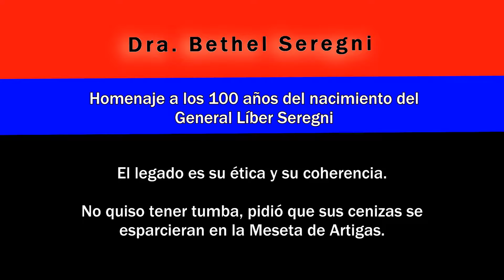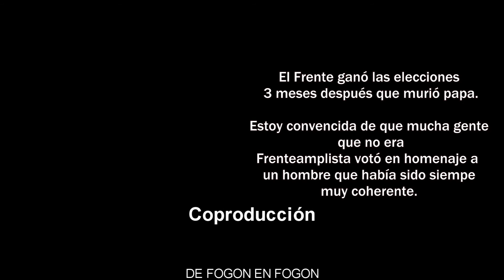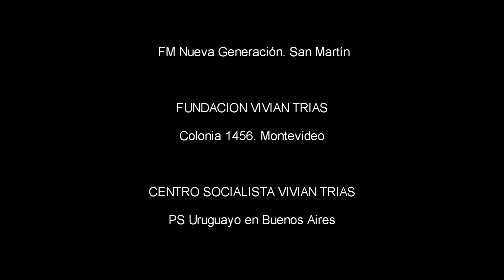Legado de Seregni: Ética y coherencia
Las hermanas militaban de jóvenes en sus respectivos centros universitarios (Medicina y Bellas Artes) que no era muy bien visto por el padre.

Tenía mucho humor dentro del hogar.

Bethel sostiene que la victoria del FA en el 2004 se debió a que mucha gente no frenteamplista, voto a Tabaré por memoria a Seregni que había  muerto 3 meses antes.

No quiso tener tumba y pidió que sus cenizas fueran a ser expandidas en la Meseta de Artigas.

El Frente Amplio declaró 2016, AÑO SEREGNI, al cumplirse los 100 años de su nacimiento: 13 de Diciembre de 1916.
Los programas radiales  "De fogón en fogón", Espacio comunicacional del MPP Argentina, "Uruguayos en el frente" de FM Nueva Generación, junto al "Centro Socialista Vivian Trías Buenos Aires" PS Uruguay y la Fundación Vivian Trías de Montevideo se unen en este proyecto visual de registrar los  testimonios a algunos de los protagonistas de su rica historia política, donde todos aportaron parte de sus álbumes de fotos.
El 18 de noviembre en Buenos Aires, en el Sindicato UTE CTERA en Bartolomé Mitre 1984, 19 hs harán uso de la palabra Mónica Xavier, Constanza Moreira, Oscar de los Santos, Ernesto Agazzi y Gonzalo Civila.